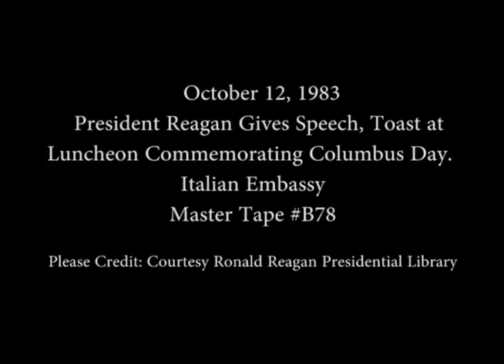President Reagan Gives Speech Commemorating Columbus Day at the Italian Embassy on October 12, 1983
Full Title: President Reagan Gives Speech and a Toast at a Luncheon Commemorating Columbus Day at the Italian Embassy in Washington, DC on October 12, 1983

Access Restriction(s):Unrestricted
Use Restriction(s):Unrestricted